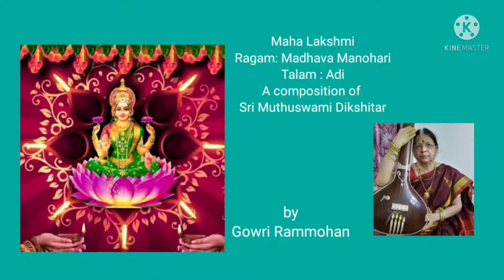Maha Lakshmi, Dikshitar Kriti by Dr. Gowri Rammohan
Sankara virachita Soundarya Lahari is very powerful.
To enable comfortable listening, all the 100 slokas are recorded with meaning in Telugu,  in 10 parts, with 10 Slokas each and they were labelled  Day 1 to Day 10. I pray to Mother Parvathi to bestow Her blessings on each and everyone on this earth.